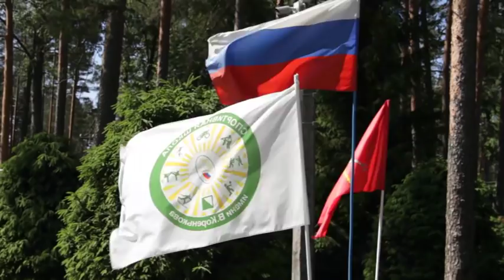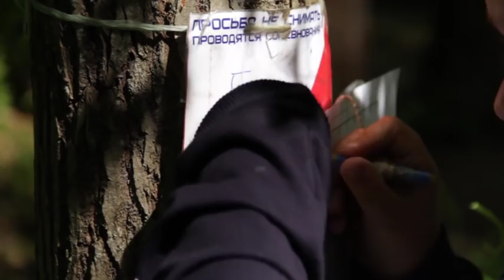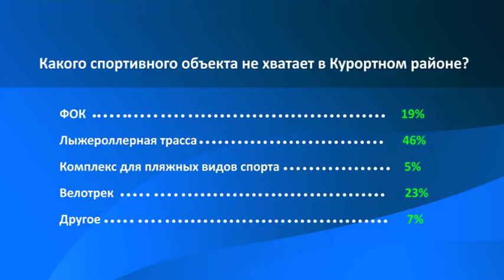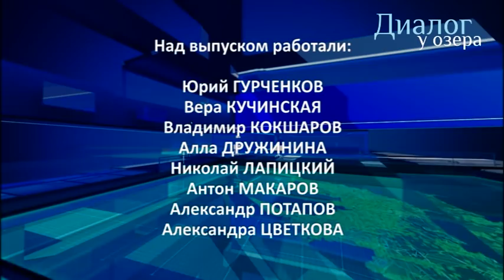Диалог у озера | Евгения Виноградова и Вячеслав Ванжин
Директор спортивной школы им. В. Коренькова Евгения Юрьевна Виноградова и заместитель директора школы по спортивной работе Вячеслав Николаевич Ванжин.